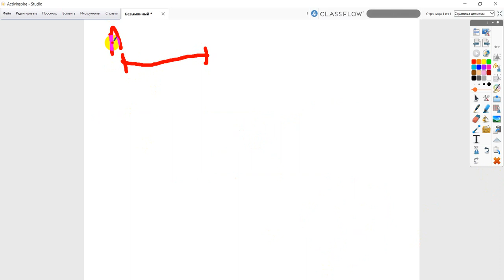Uşaqlar, izləyin və öyrənin